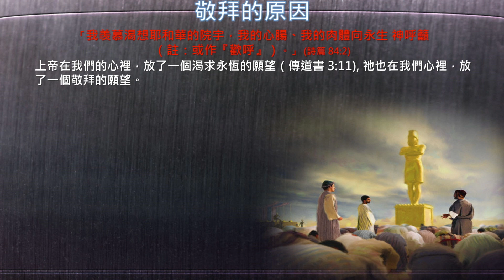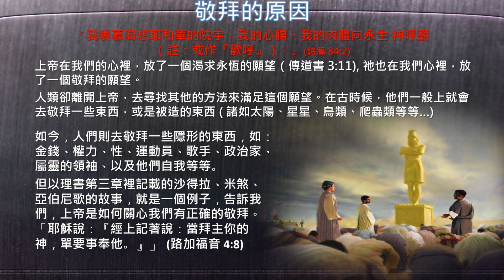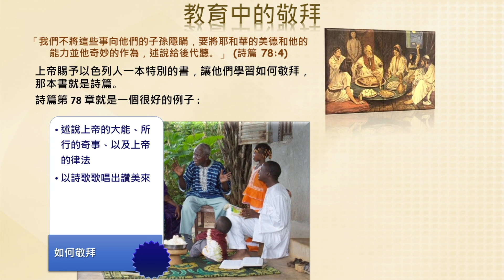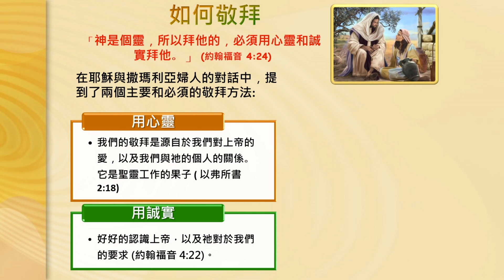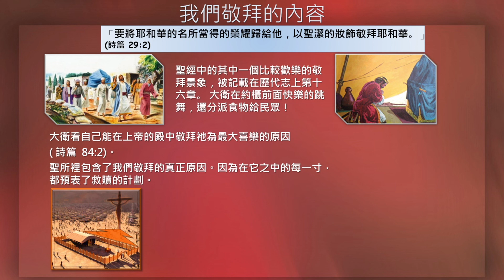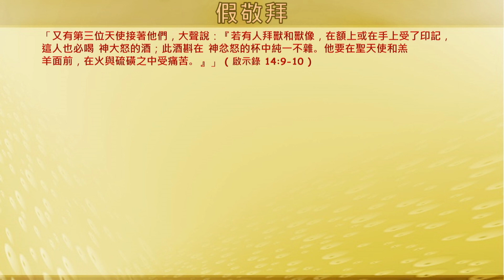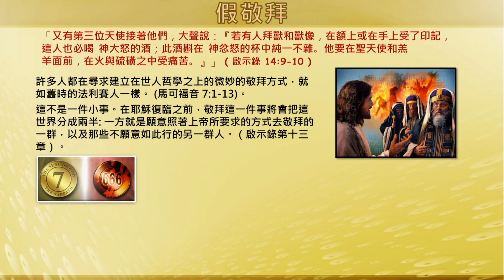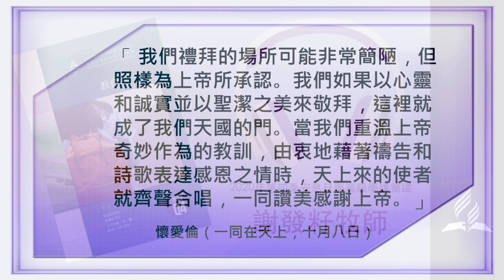安息日學高級學課 2020年第4季 第7課